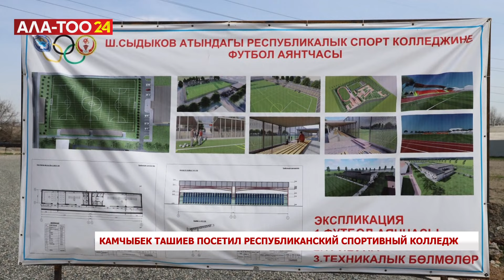Камчыбек Ташиев посетил Республиканский спортивный колледж в Бишкеке